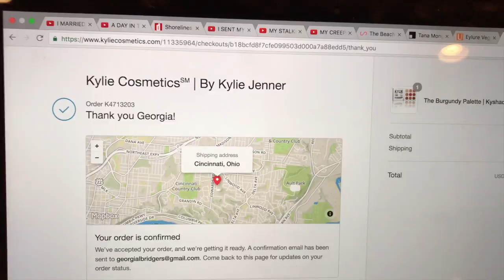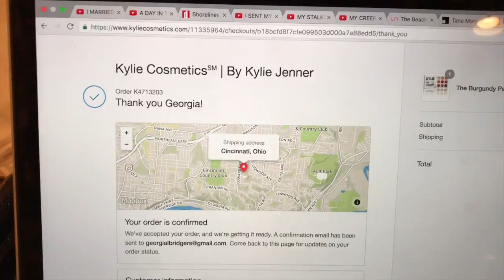VLOGMAS DAY 22~ PEOPLE ARE SO NICE!!!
xx. G

I block self promos/hate hehe, not sorry (or reply if im feeling ballsy)
Be your best self ILY

About Georgia Bridgers:
Come on this journey I call life as I show you a glimpse into my most personal moments. Some of the things you can find me doing on my channel are vlogs, storytimes, LGBT advice, music, and much more! I hope you enjoy the ride!

Dancing Queen-Young & Sweet Only...20
Living | UC 2020 | Road to Runway(ish)